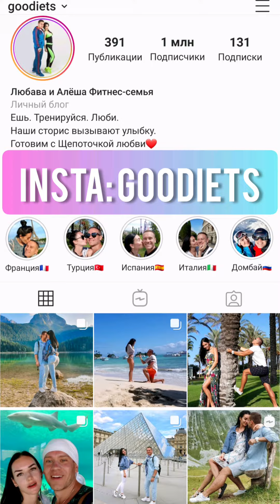ВИШНЕВЫЙ РИКОТТНИК с Щепоточкой Любви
✔ Ингредиенты:
- Рикотта лайт 500г
- Яйца 6шт
- Вишни 300г
- Кокосовая мука 4ст.л
- Рисовая мука 4ст.л
- Подсластитель по вкусу
- Щепоточка Любви❤

- Привет, сейчас на Правильном Питании!